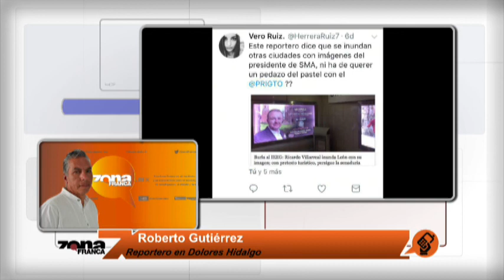Reporte de Roberto Gutiérrez